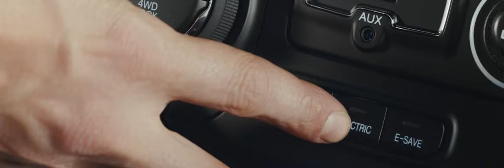4xe Plug-In Hybrid.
La rivoluzione della mobilità secondo Jeep.
Motore a benzina ⛽️ e motore elettrico ⚡ insieme per dare inizio a una nuova rivoluzione firmata Jeep.
Jeep 4xe Plug-In Hybrid è il 4x4 che ti regala una guida più efficiente e delle performance straordinarie.
Ti aspettiamo...
Paradiso Concessionaria Ufficiale di Vendita e Assistenza Jeep